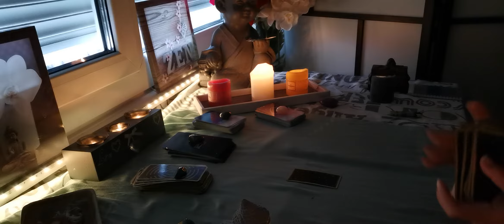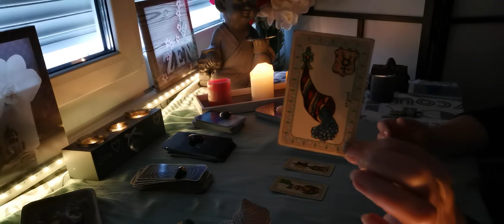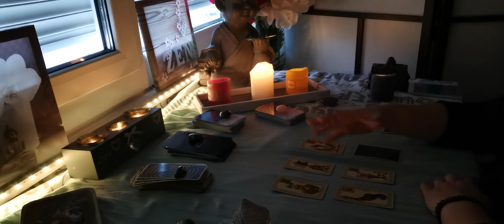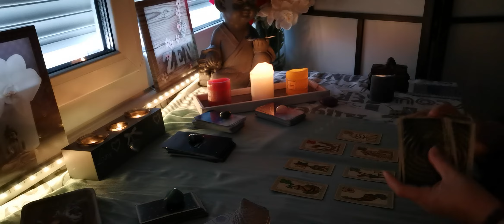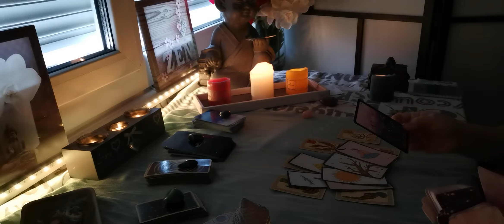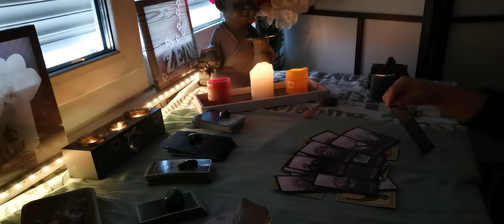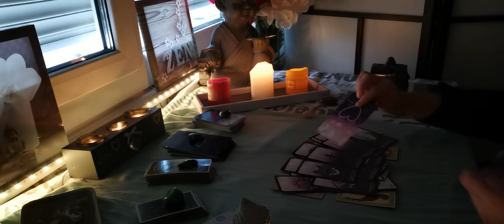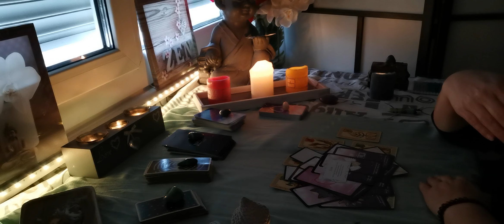Tirage guidance énergétique du 12 janvier 2021